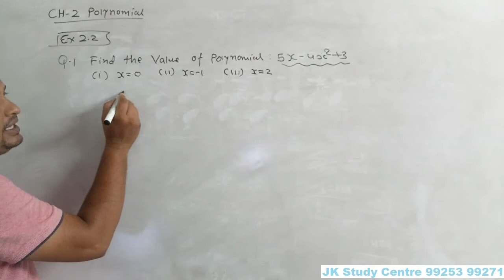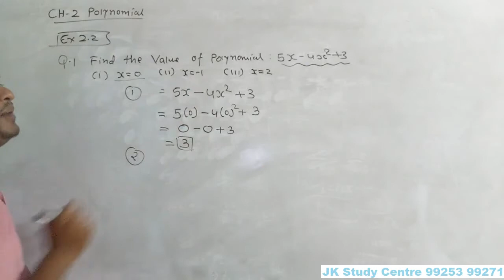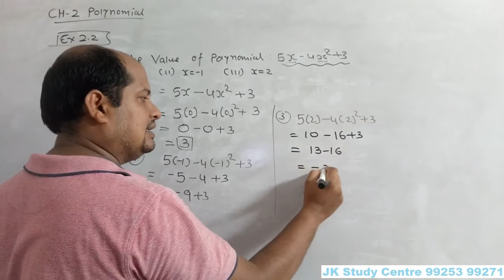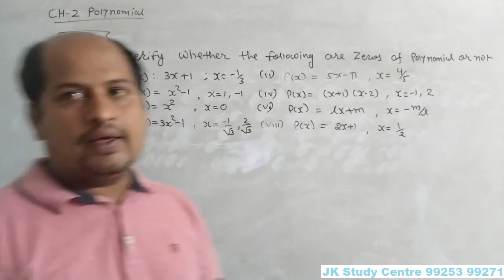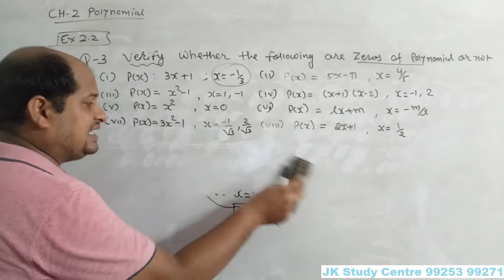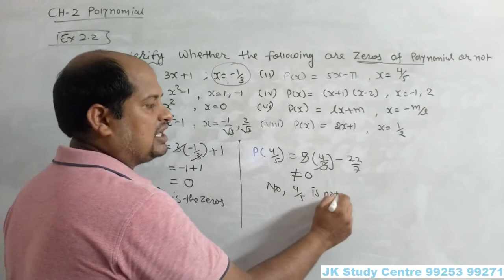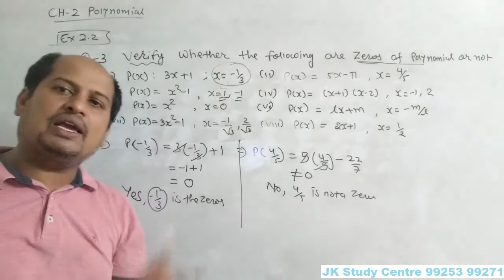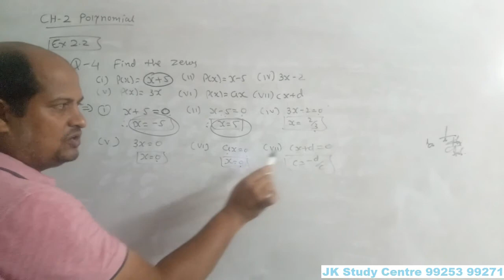004 Jkstudy centre Std9 Maths ch2 polynomial ex 2.2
Explanation of ex2.2